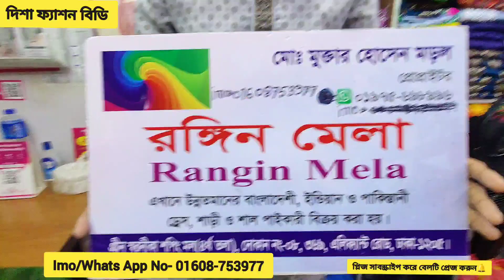Whats app-01975-698996ধামাকা ইদ অফারে বুটিকস কাতান 4পিছ নিন/Embro work Benaroshi katan 4piece